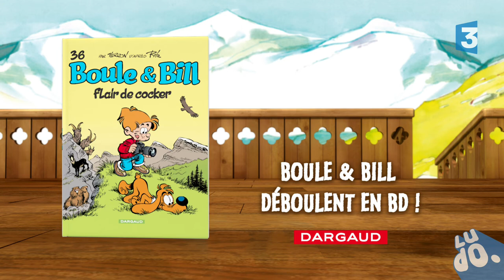Trailer Boule et Bill - Nouvel album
Pour la sortie le 20 novembre du 36ème tome de Boule et Bill -  Flair de cocker - découvrez le petit teaser réalisé par les équipes du dessin animé (prochainement sur France 3) !